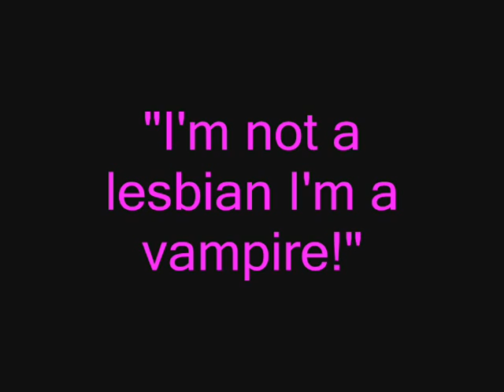Our Big Fat Greek Adventure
Once upon a time Phoebe and Taryn went to Greece. This is the (embarasing) result.
More quotes:
"You sounded like a strangled fish"
"The world is spinning! ... Or it might just be the fan"
"Look at her skirt...don't you think it looks like bacteria?"
"Oh go jump on the sofa!"
"Pazza and Tazza? Are you mad?!"
"A little brownie goes a long way"-"Espicially if its got good shoes"-"...or a motorbike"
"SHIT IM MEANT TO BE FRENCH!"
"Okay, you didn't slap him...I made that part up...IT'S CALLED ARTISTIC LICENSE...isn't it?"
*Middle of pillow fight* "=o Youre sitting on my pillow! Thats an unfair advantage...I wish Id thought of it =("
"Ooooooooooh is this like one of those drunk moments where you can't remember what you did?"
"Where is it?"-"Islam"-"...that's a religion..."
"Greek and crazy...it's the same word!"
"What do they do with the holes from polos?"
"LETS GO BORROW SOME SUGAR"
"I don't make a habit of lying on the floor...I want to get up now" *Doesnt*
"Have I got pen on my nose?"-"Yes"-"Do you want pen on your nose?"
"I wont saying anything else without the prescence of my lawyer!"-"Is he a smurf?"
"Are you supposed to eat crack?"
"What flavour was that ice cream woman!"-"I don't know, but it should come with a warning label 'caution, may affect your sanity!'"
"I think we drugged our hamster"

They were probably all be there moments, but boy were they funny!

Comment please =D